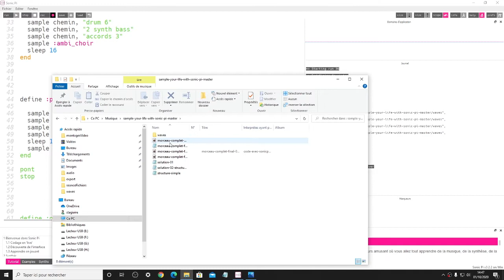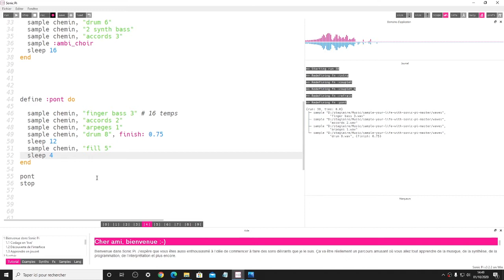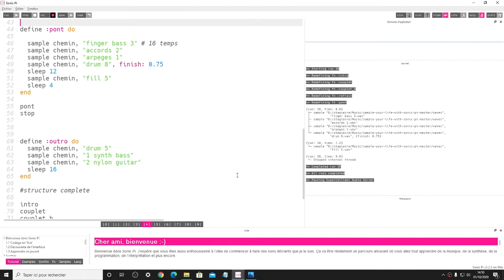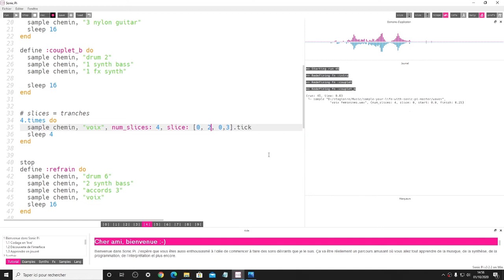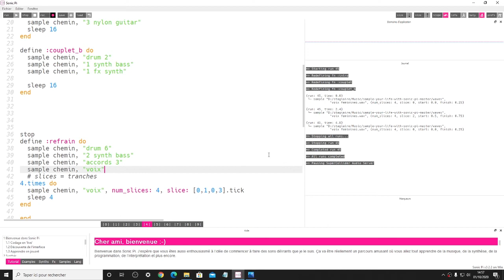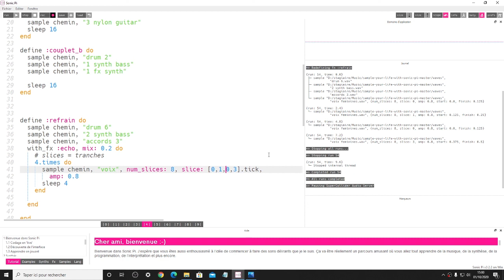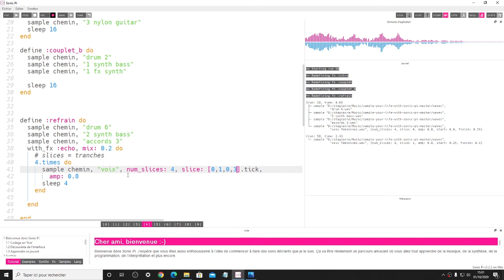Sonic Pi - coder la structure d'un morceau - #05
Dans l'instruction sample, utilisation des paramètres finish, num_slices, slice
introduction à tick et choose
Ici l'idée est d'utiliser 4 extraits d'une durée de 4 temps tirés d'un sample de voix féminines de 16 temps et de les utiliser comme "chant".